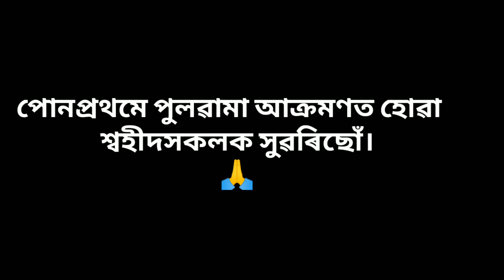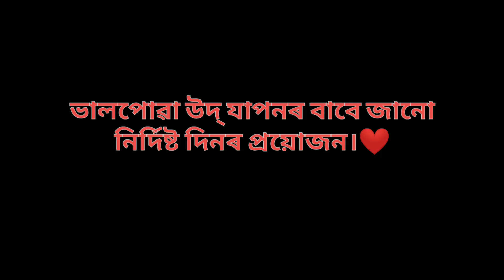Valentine Day//2020//assamesevlogs//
In this video,i am trying to tell in a simple way about the history behind valentine day.hope you guys will like the video.